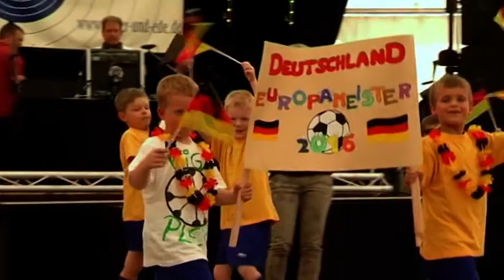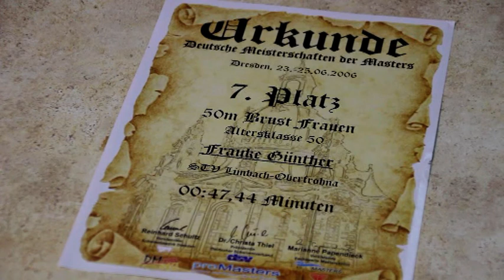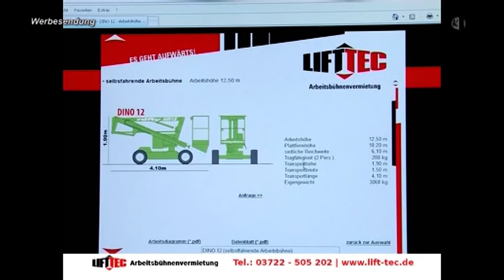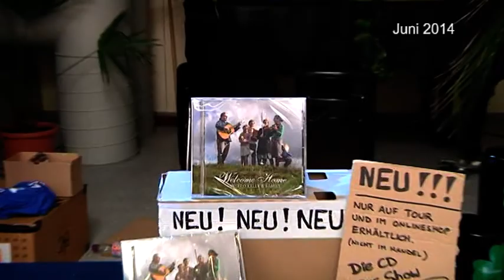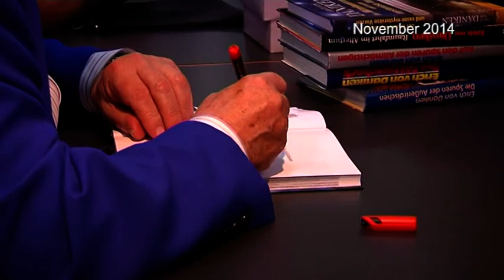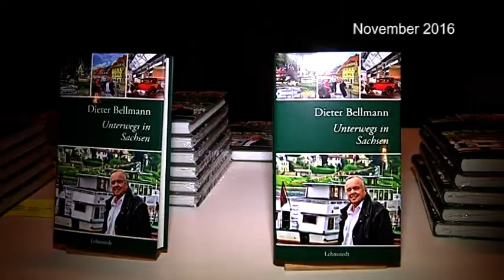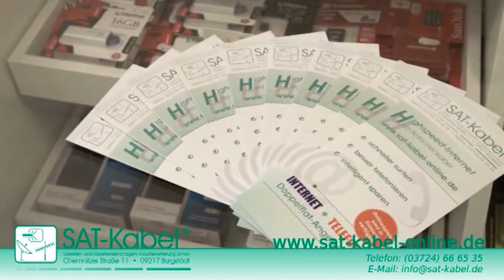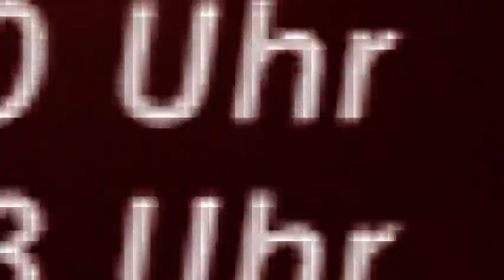Regionalmagazin Chemnitzer Land, Ausgabe 52/2017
- Träger der Ehrennadel in Limbach-O. vorgestellt
- Prominente im KabelJournal